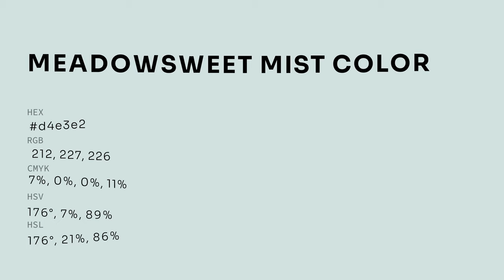Meadowsweet Mist color d4e3e2 hex color - Green color - Warm color d4e3e2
What color is Meadowsweet Mist ? d4e3e2 hex color - Green color - Warm color d4e3e2

Hex d4e3e2 Color Code is also known as Meadowsweet Mist color.